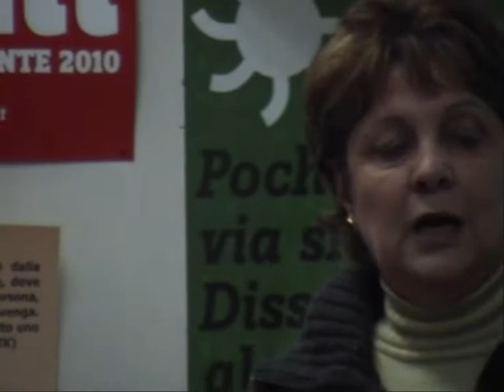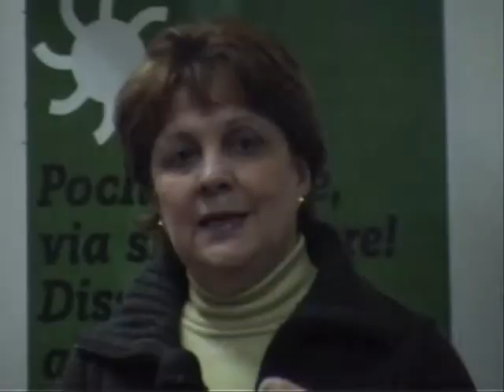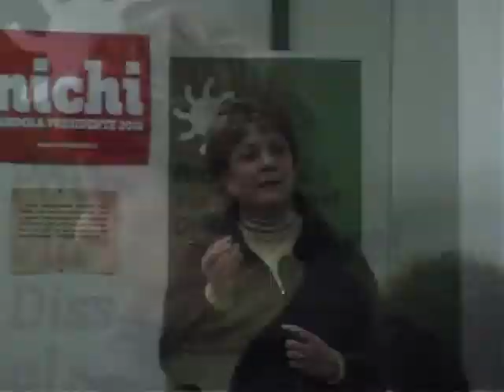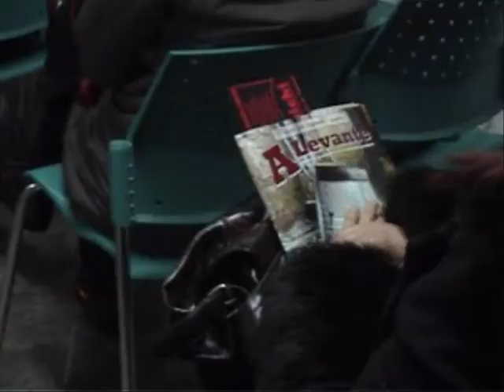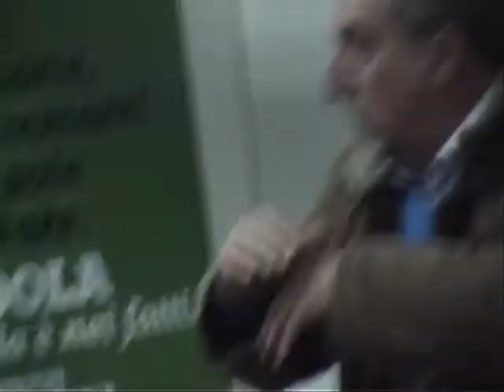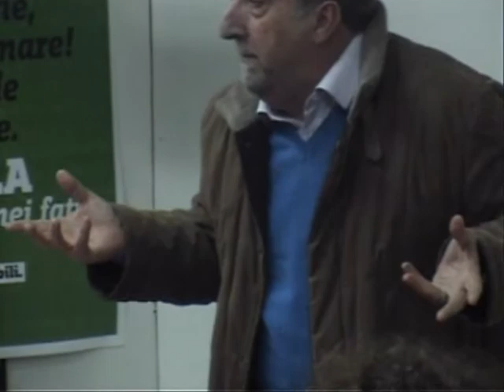Le disabilità (2a di 3) - incontro dibattito - Fabbrica di Lecce, 11 marzo 2010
Le disabilità,
riunione-dibattito del gruppo di lavoro su politiche socio-sanitarie in preparazione dell'incontro pubblico con l'assessore T. Fiore,
progetti e proposte per la Puglia 2010/15.
Lecce, 11 marzo 2010

Sono intervenuti:

Enzo Carlino (medico fisiatra), Urbana Epifani (docente di chimica organica), Giuseppe Tamborini (psichiatra), Giuseppe Luigi Palma (presidente Ordine Nazionale Psicologi), Antonio Leomanni (avvocato - presid. Associazione onlus "Insieme per i disabili"), Giuseppe Muscatello (pittore)

Moderatori: Marco Povero, Renato Vernaleone, Stefano Cristante

Una riflessione di Stefano Cristante

" Solo qualche sensazione dopo l'iniziativa della Fabbrica sulla disabilità.
E' stato un incontro molto forte e pieno di spunti.
Sentire considerazioni di grande onestà intellettuale da parte di medici, psichiatri e responsabili di associazioni riguardo all'opera della giunta Vendola a favore dei disabili è stato molto più istruttivo di un dibattito televisivo: avere la possibilità di ascoltare apprezzamenti e critiche -- e , soprattutto, denunce di ritardi attuativi, non sempre imputabili alla Regione ma ugualmente gravi -- fuori dalla logica schematica di un faccia a faccia o di una raffica di slogan ha rappresentato, almeno per me, una nuova dotazione di informazioni e di interpretazioni.
Ad esempio, non è stato difficile capire cosa manca alla nostra organizzazione dei servizi per competere con le Regioni più avanzate del Paese non solo sul piano normativo (su quello siamo già ai vertici della legislazione europea) ma anche su quello delle pratiche quotidiane. Tutti gli intervenuti sono stati concordi nel ritenere urgentissimo un censimento extra-clinico delle disabilità, capace di fornire profili completi dei cittadini in ordine anche alla loro singolarità, alla loro personalità. I bisogni e le esigenze non sono tutti uguali tra chi ha il diritto a una vita piena e il più possibile soddisfacente.
Non è possibile che una persona disabile, perfettamente inserita nel circuito lavorativo a Bologna, una volta trasferitasi in Puglia sia costretta a stare in casa vivendo di un sussidio. Occorre creare processi di inserimento sempre più spiccato dei disabili nella vita lavorativa. Occorre che i servizi migliorino e si diversifichino, e che siano gestiti da un personale qualificato: psicologi e sociologi non possono dare il meglio di sé qualora vengano impiegati per l'intera giornata lavorativa in compiti burocratici e amministrativi.
C'è poi la questione-chiave: la politica -- tutta la politica -- deve fare un passo indietro sulle questioni della salute e della sanità. Deve limitarsi a fornire un indirizzo generale e a comportarsi come un'istituzione trasparente che ricerca la qualità in ogni settore, senza mai privilegiare le appartenenze politiche rispetto alle capacità professionali, a cominciare proprio dal delicatissimo campo delle disabilità, dove sono in gioco le vite di migliaia di persone e di interi gruppi familiari.
Ma c'è stato anche un secondo elemento decisivo nell'incontro alla Fabbrica, oltre a quello informativo, trasmesso dall'intervento di un nostro amico disabile, Giuseppe. Il suo intervento è stato difficile da seguire, perché Giuseppe si esprime in un italiano limpido ma con un ritmo e una pronuncia che hanno bisogno di una certa concentrazione da parte dell'ascoltatore. E poi Giuseppe si muove, si gira, d'un tratto si rivolge a una persona direttamente: questa è la sua comunicazione. Ed essa ci è venuta addosso in maniera positiva, abbiamo avvertito più di una sensazione di vicinanza, cioè di scambio profondo, e profondamente sentito. Giuseppe ci ha fatto vivere una "situazione totale", dove a tutti è parso che il disagio provato fosse scalzabile dall'interesse, dalla curiosità, dal saperne di più delle sue idee.
Forse tutto questo c'entra molto poco con la campagna elettorale, o forse no.
Penso che se le fabbriche riusciranno ad essere un luogo di scambio personale tra cittadini, oltre che momenti di informazione e di iniziativa elettorale, la nostra campagna l'avremo vinta e si comincerà a respirare un po' di aria nuova.
L'aria che serve a Vendola per tenere la Regione e accelerare il cambiamento.
Stefano Cristante "

/ riprese e montaggio di Giada Giovanile \